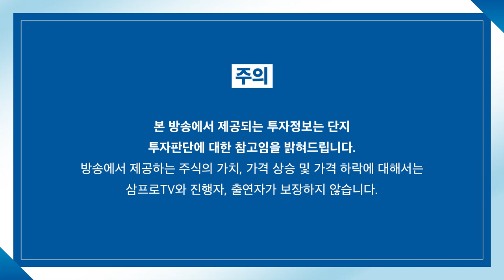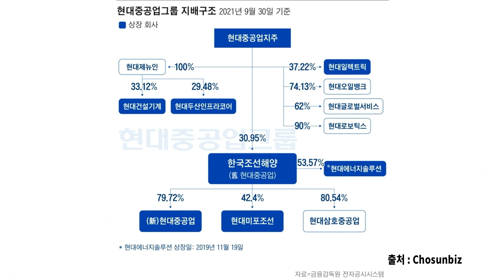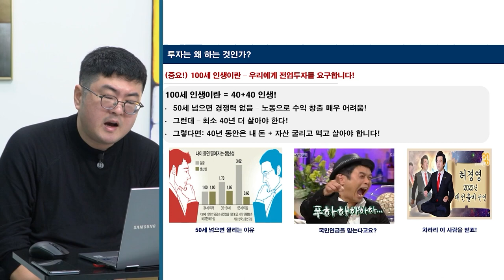[뉴스3] 삼호重 상장에 또 불거진 현대重그룹 ‘옥상옥’ 지배구조 논란